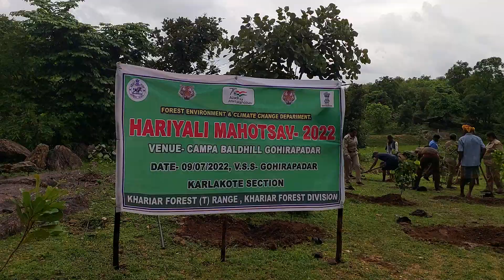hariyali mahotsav 1july 2022